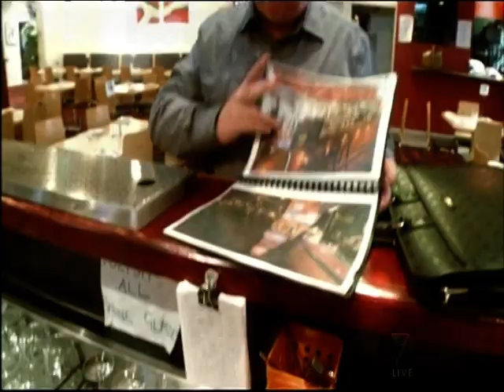Andrew Wishart - X Factor Australia 2011 Live Shows 1 (FULL)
Song Starts at 1:14 Andrew Sings "The Man Who Can't Be Moved" on The X Factor Australia.